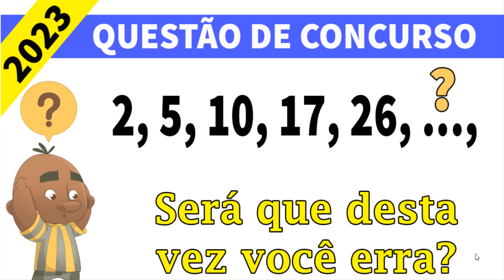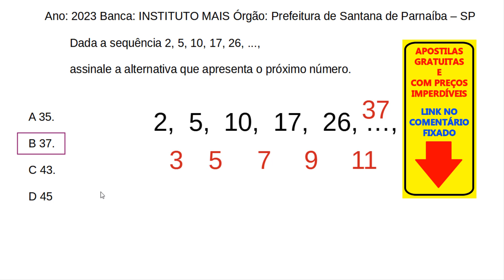Questão de raciocínio lógico 9 Dada a sequência 2, 5, 10, 17, 26, ...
Além da solução da questão, eu coloquei links importantes na descrição abaixo para te ajudar a passar em um concurso público.